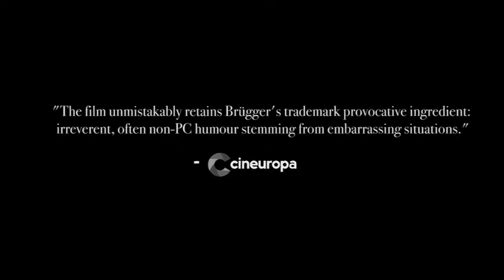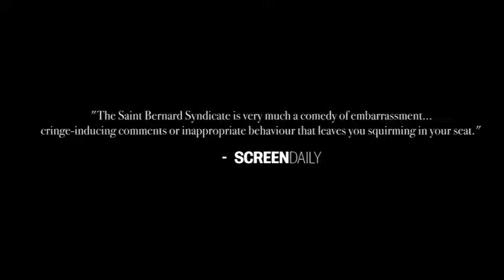St. Bernard Syndicate (2019) Official Trailer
Two awkward entrepreneurs set out on a business adventure to try and make their fortune in the lucrative Chinese Pet industry. When their seemingly genius plan to create a breeding center for Saint Bernard dogs doesn’t develop as expected, their desperation drives them off course. A hilarious mockumentary about misguided ambition and an unlikely friendship forming in adversity.

In Theatres January 18th, 2019